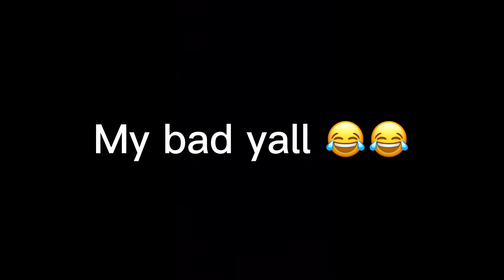Roblox DOORS 👁 Horror Gameplay😱